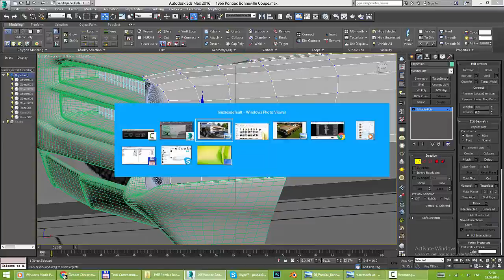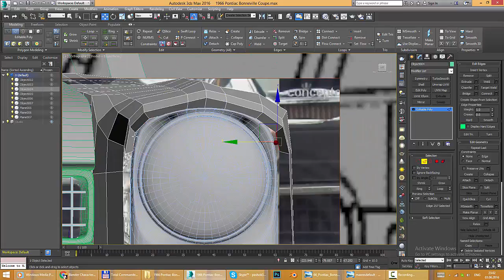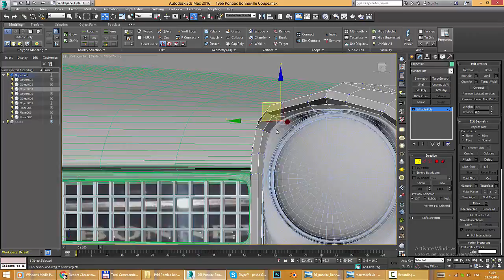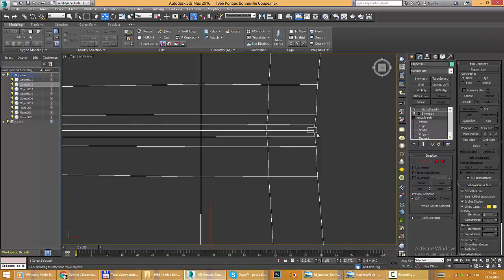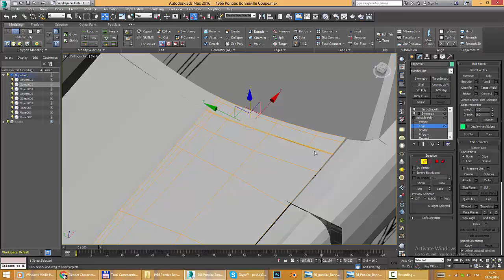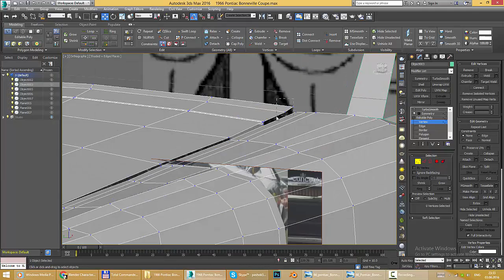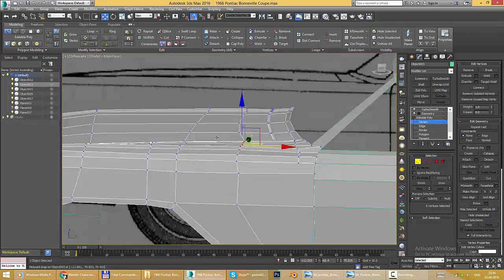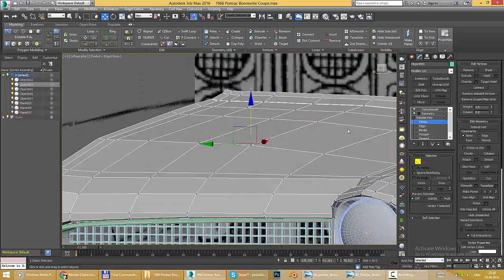Pontiac Bonneville 1966 (work in progress) part 6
Next part.

I continue to correct mistakes after using blueprints.